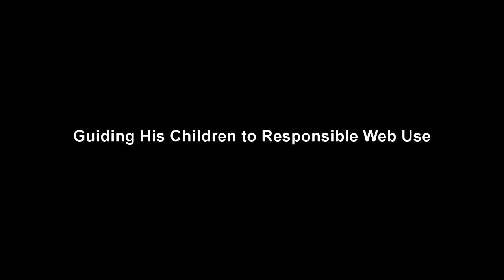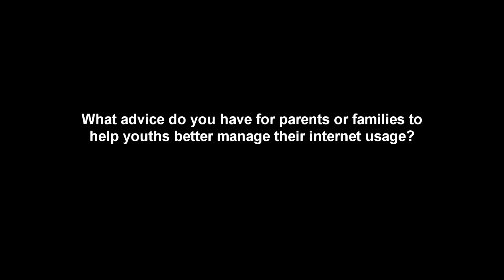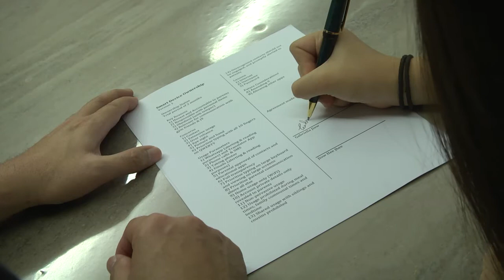Guiding His Children to Responsible Web Use – Dr Jiow Hee Jhee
Find out how Dr Jiow Hee Jhee set media usage boundaries for his children.